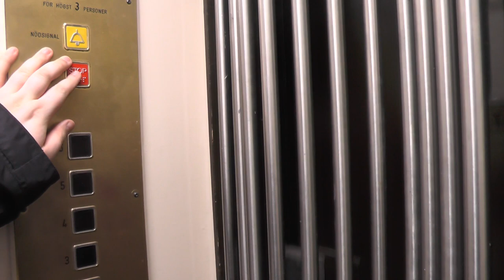Modded classic traction elevator @ Borgargatan 6, Stockholm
Manufacturer:
Installation year:
Current moderniser:
Latest modernisation year:
Serial Number:
Capacity: _Kg (_lbs.) - _ Persons
Floors: _ =

Location: Borgargatan 6, Stockholm (Södermalm) SWEDEN!